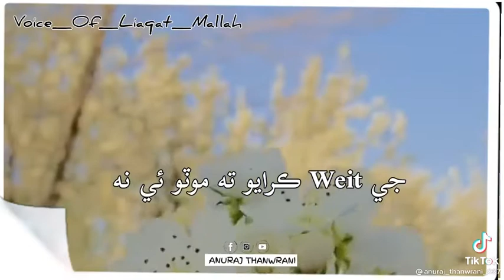آواز لياقت ملاھ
شاعري لياقت ملاھ